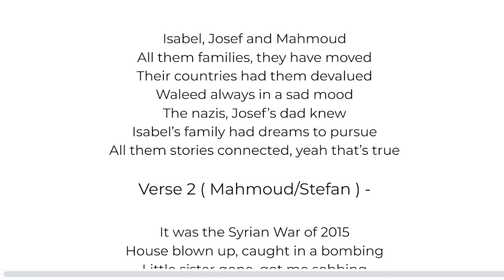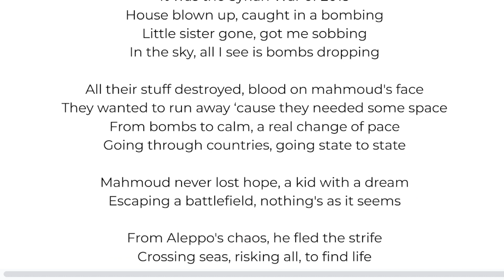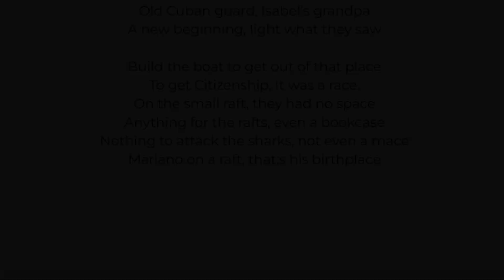REFUGEE RAP - LYRIC VIDEO - By G Money & Y Money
We just finished reading the book Refugee in our Grade 8 English class and were given the option to make anything we wanted that summarized/is about the story. Me and my partner, Yari , decided to collaborate and make this masterpiece! Hope you enjoy!

Rapping by Gennaro & Yari
Lyrics by Gennaro & Yari
Editing by Gennaro
Thumbnail by Gennaro